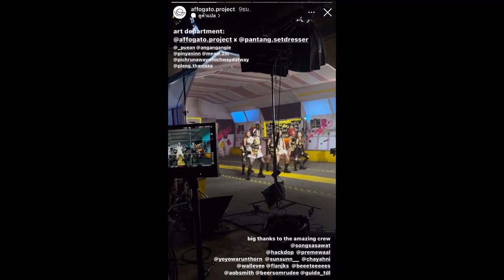4eve เบื้องหลัง MV JACKPOT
4eve เบื้องหลัง MV JACKPOT